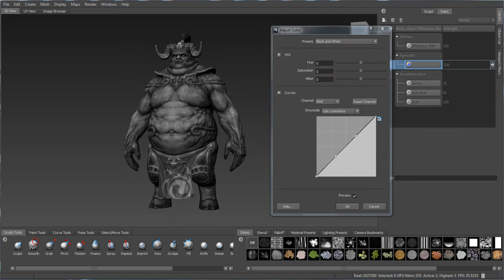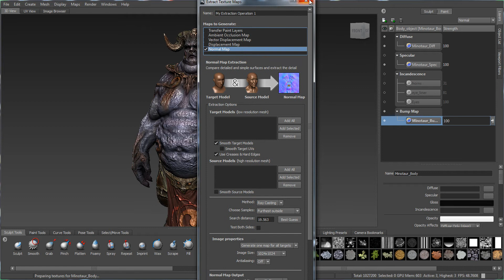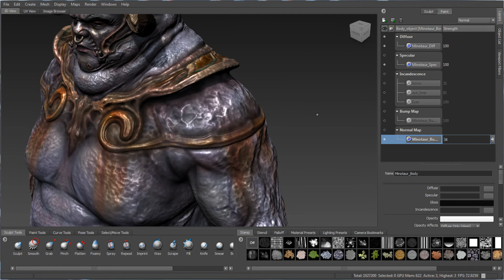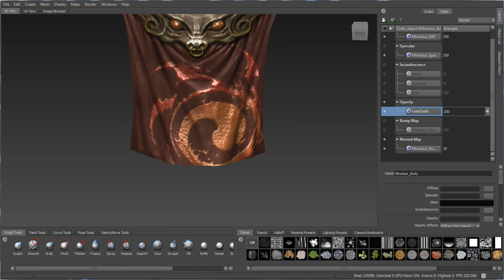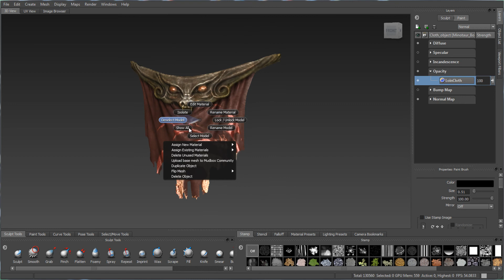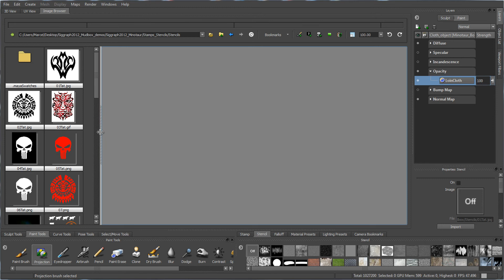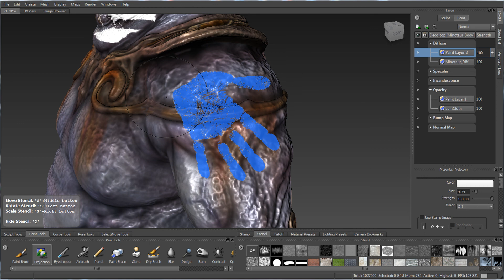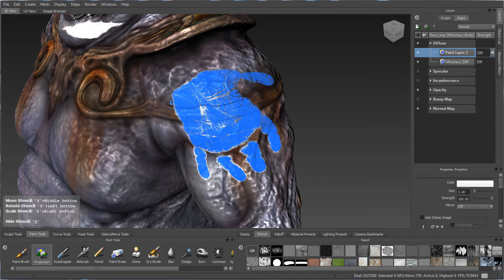Mudbox Overview - Paint - Part 1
Overview of a number of painting tools in Mudbox that still are useful today. This is an older recording that includes many of the very useful paint and paint related tools introduced in earlier versions.